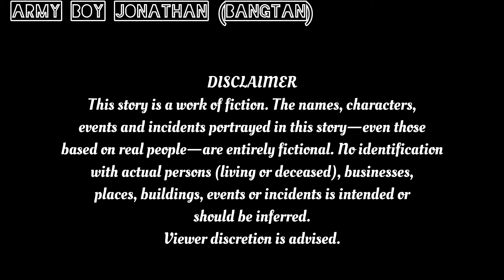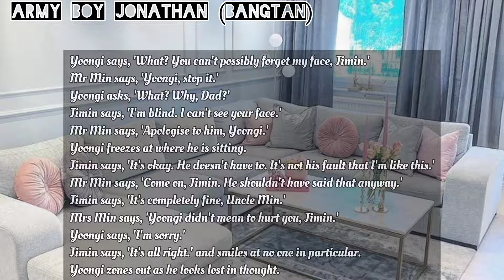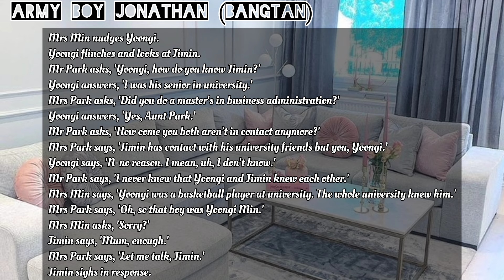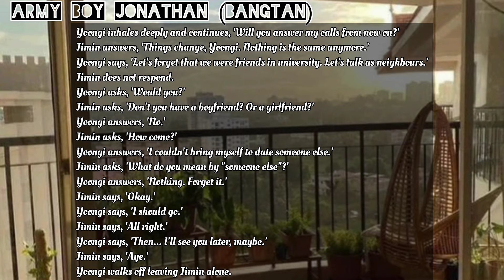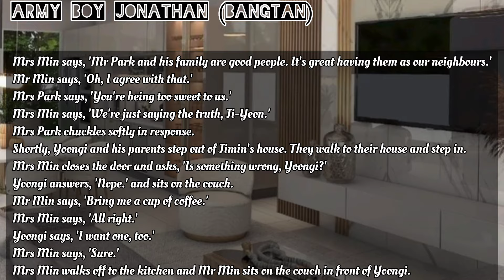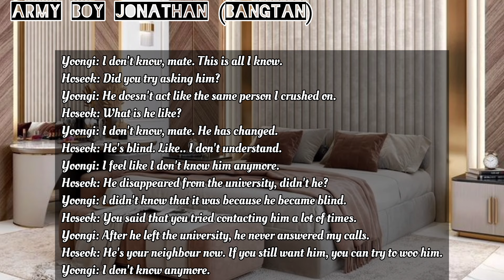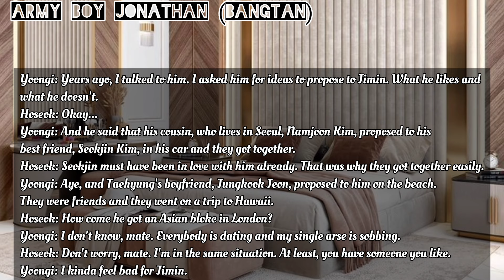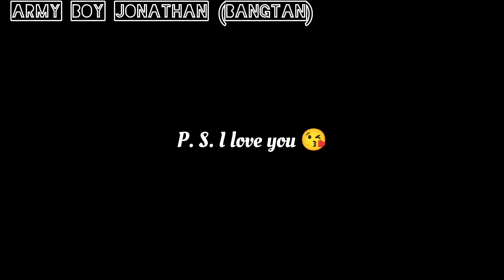[Ep 1] YoonMin: Change | When a businessman falls for a blind boy | Fanfiction | Ft. Pearl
Hey, JA! 🤎 I hope you guys liked this video. If you don't like FF stories, please don't watch this video. 💜 I love you 😘

CREDITS

Photos: Pinterest